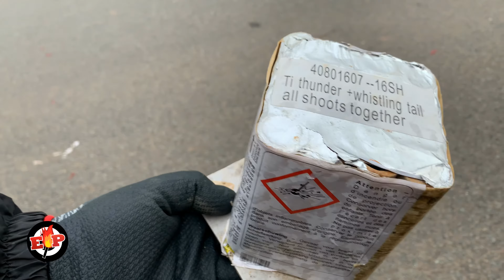Ti thunder + whistling tail at once : Tristar : 16 shots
Track Info:
Title : The Beaten Path
Artist : Andrew Langdon
Genre : Dance & Electronic